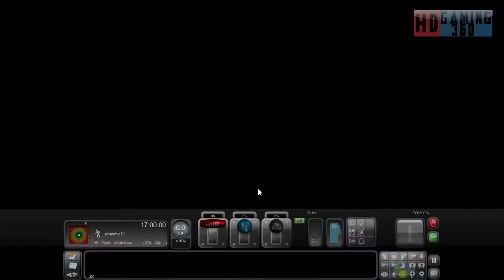Train Simulator 2017 - Career Mode - Settle to Carlisle - A Fair Return Part 1